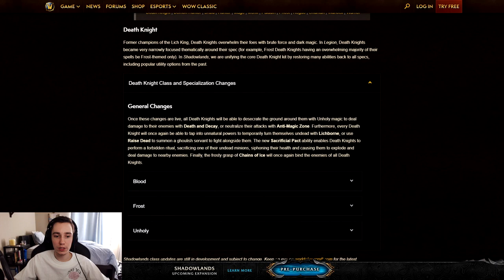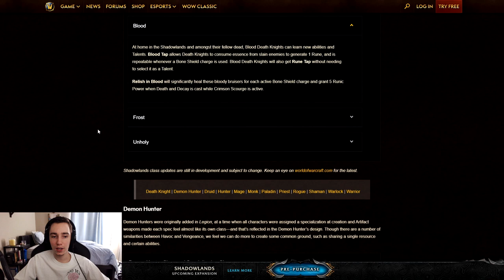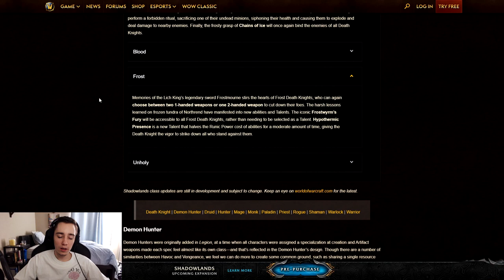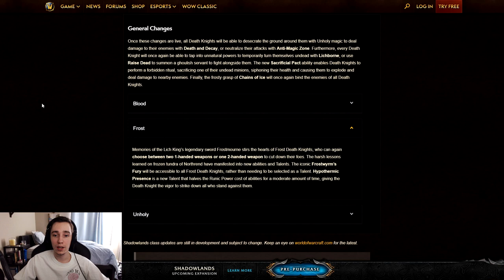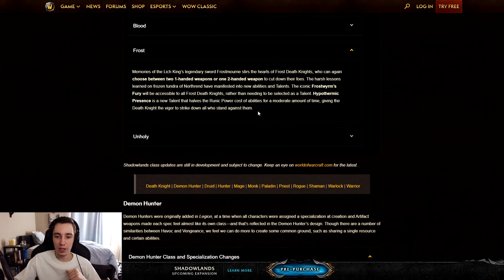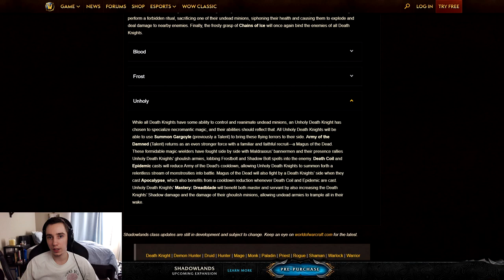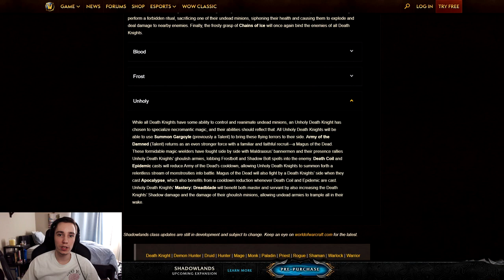Death Knight Shadowlands Class Changes | ALPHA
The class changes moving into Shadowlands look promising. Hopefully this is just the beginning of the planned changes, especially when it comes to the talent tree.